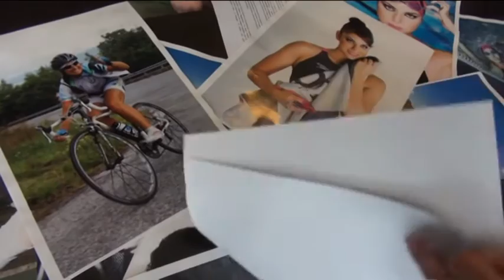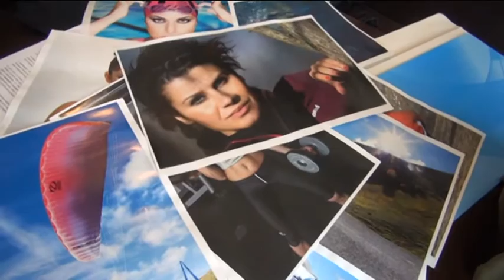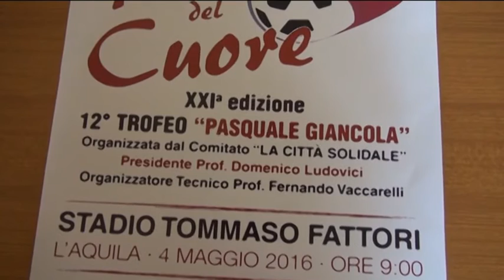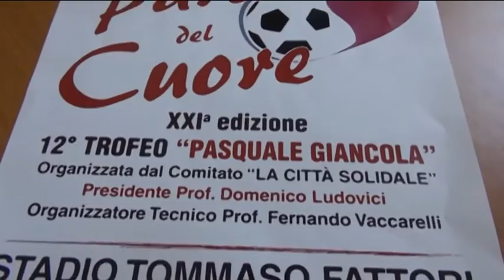TgSei L'Aquila Mercoledì 27 aprile 2016